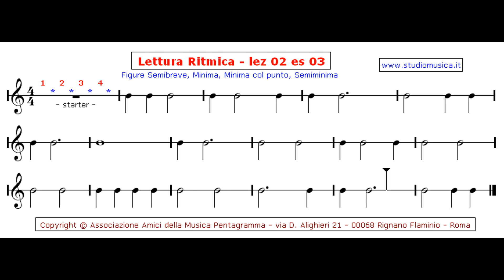Lettura Ritmica Lezione 2 es 3 - tamburo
Nelle misure. Ascolti un Tamburo così puoi eseguire una qualsiasi nota su un qualsiasi strumento, ma anche un "qualsiasi strumento Ritmico", come; "bongo" - "conga" - "tamburello" - ecc..

Puoi richiedere le stampe in pdf per uno studio cul cartaceo